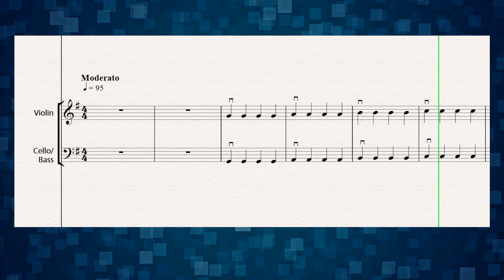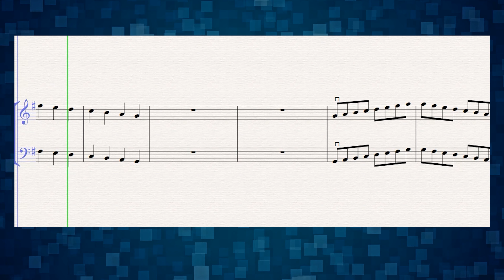G Major Scale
G Major Scale Warm-Up for Strings
0:00 4 quarter notes per pitch
0:53 2 quarter notes per pitch
1:18 1 quarter note per pitch
1:33 1 8th note per pitch